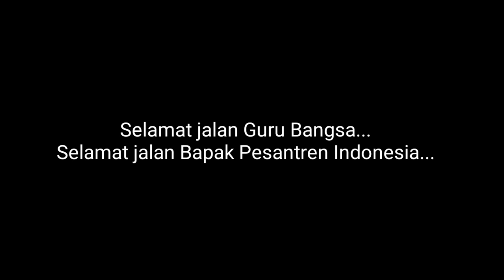Tangis Haru Takziyah Kiai Hasan Sahal Melepaskan Kiai Syukri Zarkasyi Pimpinan Gontor Tutup Usia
Kabar duka kembali meliputi tokoh pendidikan Islam. KH Adbullah Syukri Zarkasyi berpulang ke Rahmatullah pada Rabu, 21 Oktober 2020 sekitar pukul 15.50 WIB.

Pimpinan sekaligus pengasuh Pondok Modern Darrusalam Gontor, Ponorgo, Jawa Timur, meninggal dalam usia 78 tahun karena sakit.

Kabar meninggalnya KH Adbullah Syukri Zarkasyi, MA tersebut disampaikan oleh Humas Pondok Modern Darussalam Gontor maupun kalangan alumni.

PWQ turut berduka cita sebab Pimpinan PWQ juga alumni Gontor dan mayoritas guru-guru PWQ adalah alumni Gontor.

Semoga Allah menerima amal ibadah dan menghapus segala khilaf beliau. Amin